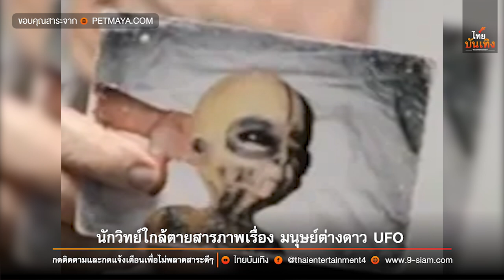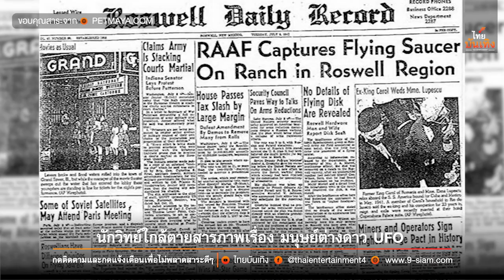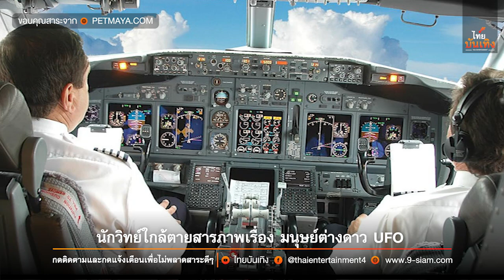ไทยบันเทิง : นักวิทย์ใกล้ตายสารภาพเรื่อง มนุษย์ต่างดาว UFO และเทคโนโยต้านแรงโน้มถ่วง